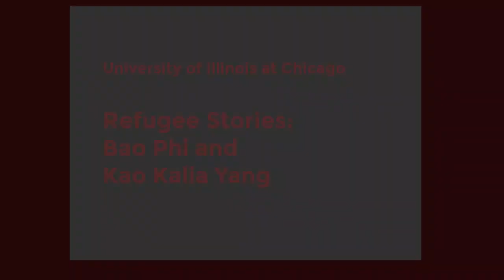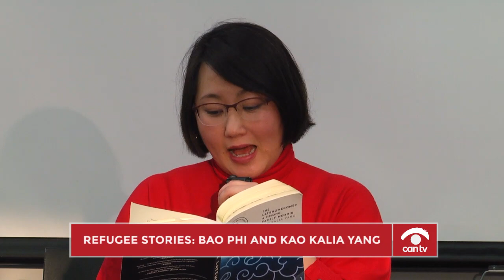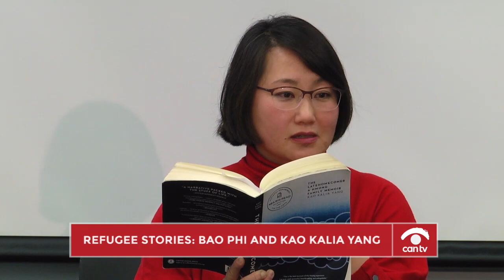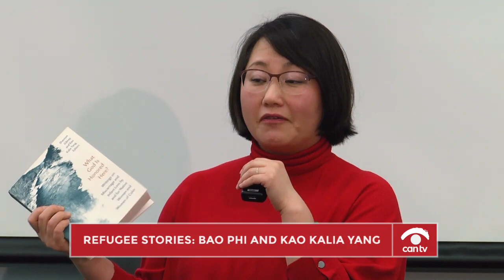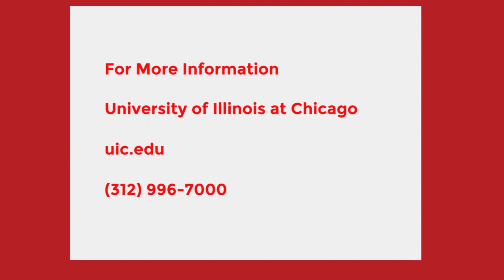Refugee Stories: Bao Phi and Kao Kalia Yang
Award-winning writers Bao Phi and Kao Kalia Yang open up about their experiences of Asian refugees in American society. This program was recorded by Chicago Access Network Television (CAN TV).